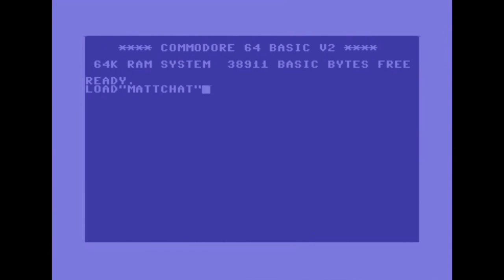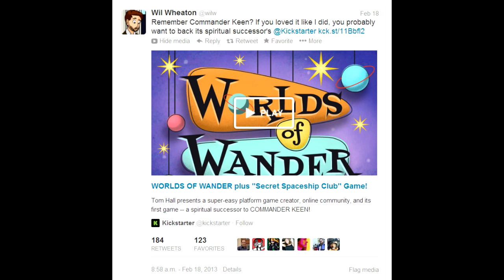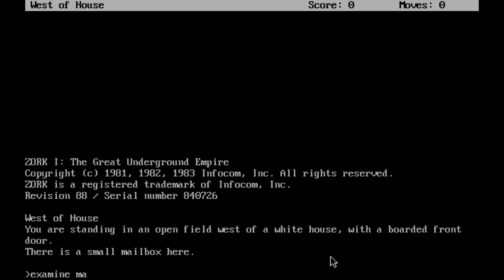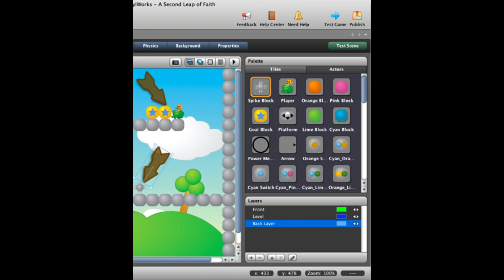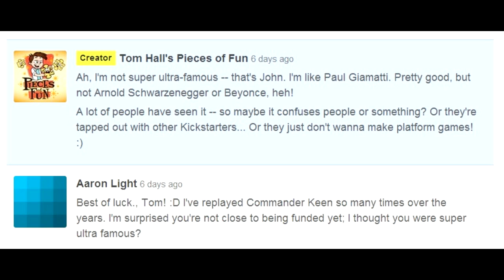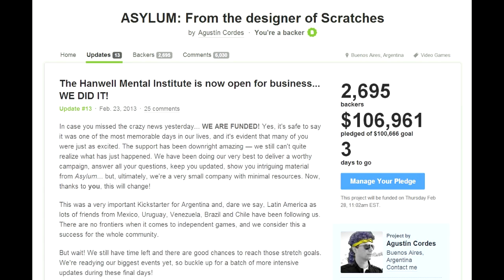Matt Chat 186: Worlds of Wander with Tom Hall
Finally, I get a chance to talk to the great Tom Hall, one of the original founders of id and the designer of the acclaimed Anachronox and Commander Keen, not to mention a star level designer on classics like Doom and Wolfenstein 3D. In this first segment, we focus on Tom's Kickstarter, Worlds of Wander, which has fallen far short of its funding goal--but there's still a few days left, so let's make a difference!

Pledge to Tom's Worlds of Wander Kickstarter right now!

Oh, and don't forget to sign up for your dollar-per-week subscription to support Matt Chat!